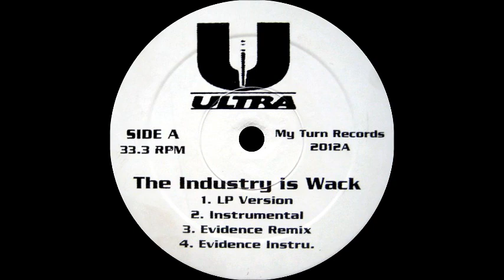Ultra - The Industry Is Wack (Evidence Instrumental)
Sello:My Turn Records
Producer:Evidence
The Industry Is Wack
1996